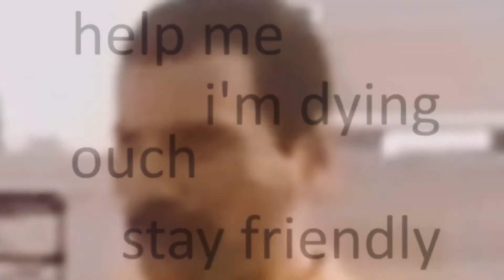“Funey-Freddy-Tursdey”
This Was Made By @Vincent.